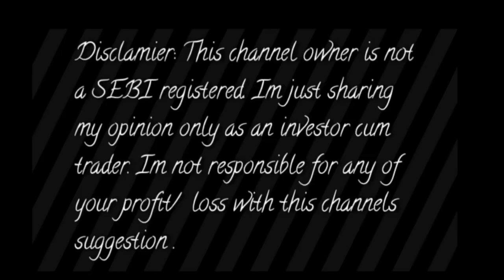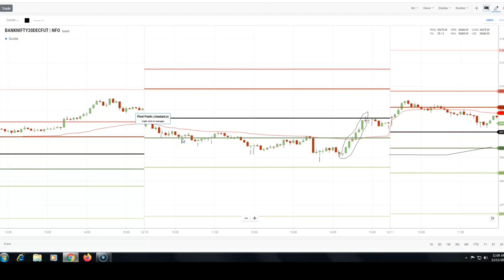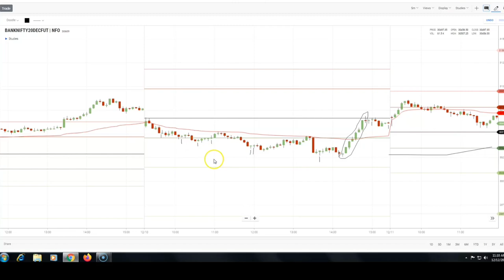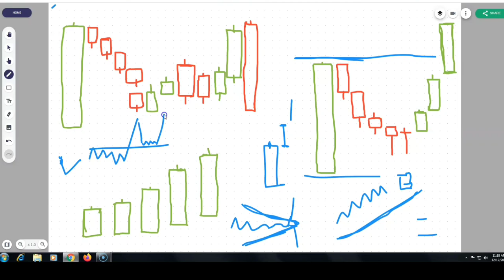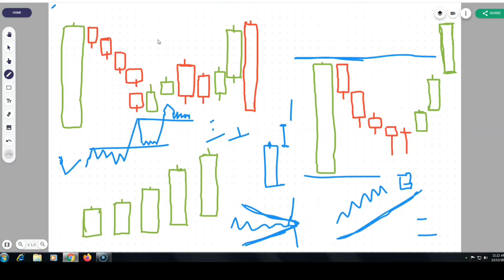Candlestick Pattern Strategy II Main Secret Points II Easily Identify Entry Telugu and Hindi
Aliceblue
OPEN DEMAT ACCOUNT :-

ASTHA
OPEN DEMAT ACCOUNT:-

Angel broking
OPEN DEMAT ACCOUNT:-

intraday calls free,
intraday calls,
intraday trading calls,
intraday call app,
intraday stock calls